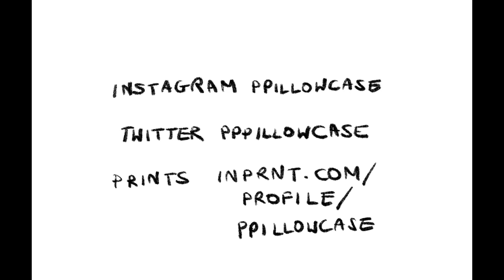Painting a cool underwater scene 💦💧💦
HELLO! Filming this was so much easier, I feel like this is now an ad for the insta 360 go 2 LOL

Also finished Death Note recently so…I’ll take a chip
… AND EAT IT TOO.

[MUSIC]
GOODBAND - 我把我的青春給你
KOBASOLO - Hated by Life itself

[MATERIALS]
HIMI MIYA Gouache paints
Water LOL
Derwent Academy Colour Pencils